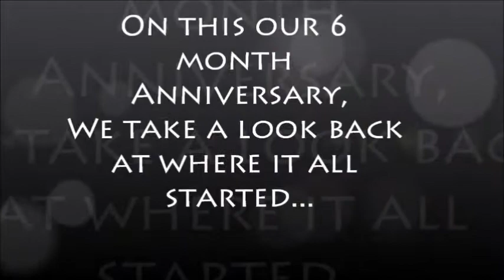MVP Podcast-A-Plenty Ep. 26 (6-12-12)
Mon Valley Pro: 6 months in.
Check out this hot fire filled podcast!
This episode of the podcast will be a hard hitting one as we get to take a look at Shawn Blanchard of the V.I.P's defend BOTH TAG-TEAM Belts IN SINGLES ACTION! Lucio Deveer COULD walk out of this one looking for a partner to share the gold with! Then we will flash all the way pack to where it all started with an MVP: Rewind!

NEXT LIVE SHOW:
June 29th, 2012
Mon Valley YMCA
101 Taylor Run Rd.
Monongahela, Pa 15063
Adult tickets - $10
Kid Tickets - $5
SEE YOU RINGSIDE!